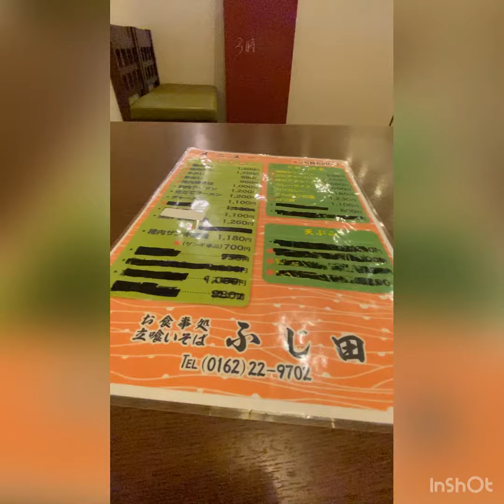To Wakkanai by Nao & George ch